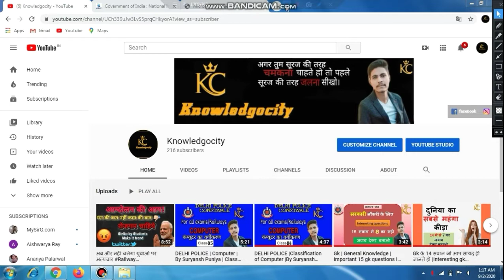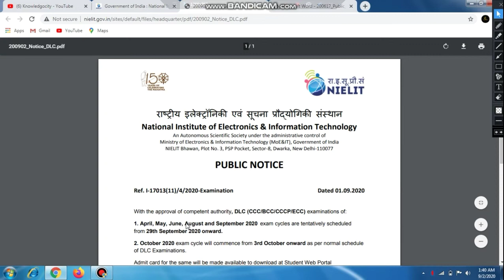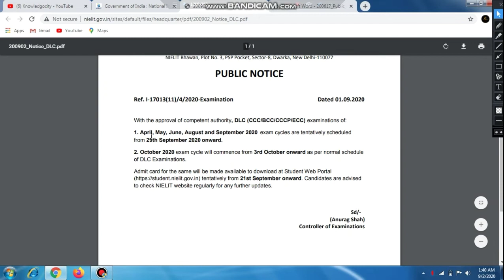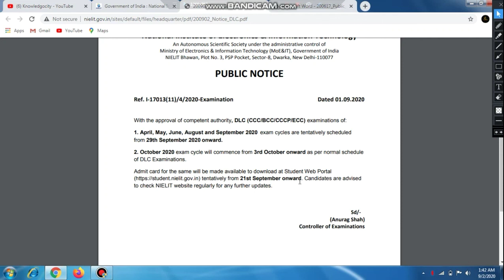LATEST UPDATE 1 Sept | O/A Level Exam |CCC BCC EXAM | EXAM DATE Jan2021 |Update Exam Date July 2020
LATEST UPDATE 1SEPT | O/A Level Exam | CCC BCC EXAM DATEJANUARY 2020-21 |Update Exam Date July 2020

BIG UPDATE CHANGED 2020 | O/A/B/C LEVEL |CCC BCC ECC CCCP NIELIT

A/O Level exam 2020 latest update || O LEVEL NEW Exam date January 2021
| O level Exam Postponed
O level exam Information , Nielit O level exam new date sheet , Kya O level ke exam september me honge, O level new admission 2021, O level new exam time table date , O level Exam Official Notification, O level exam notification , O level exam date 2020  , O level exam Question Paper.

O/A LEVEL EXAM UPDATE 2020 NEW DATE ADMIT CARD 1 SEPTEMBER

O/A Level new exam scheduled july 2020
Nielit O level September 2020 Exam Postponed || O level exam date January 2021